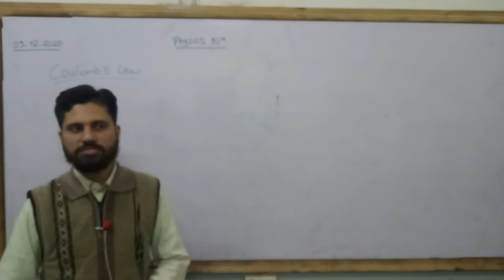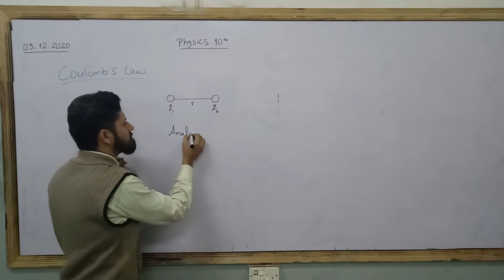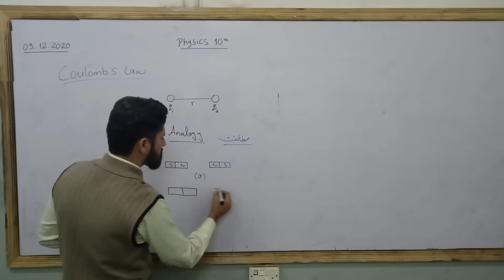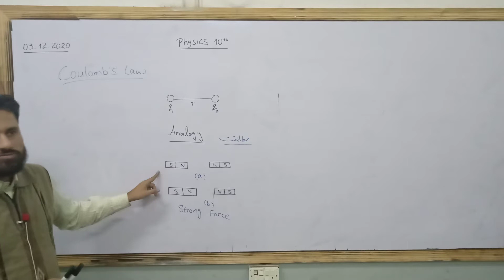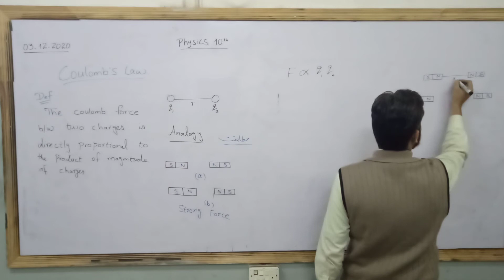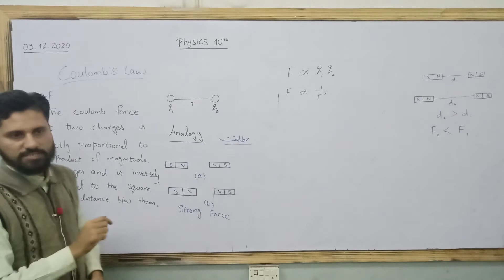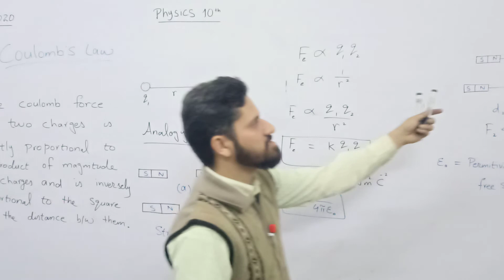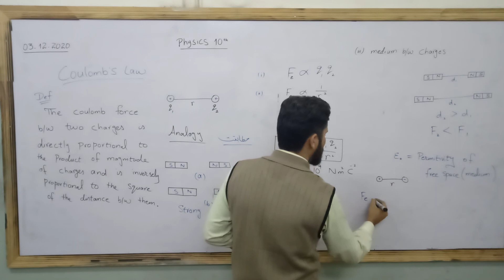CLASS 10 CHAP # 13 COLUMBS LAW